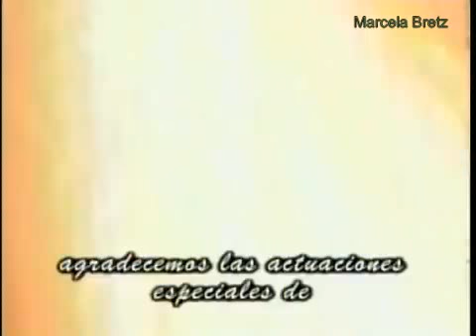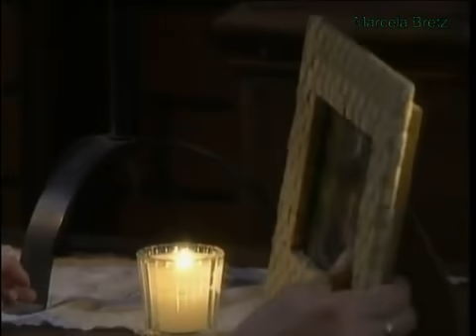El Manantial capítulo 66 parte 1 de 2